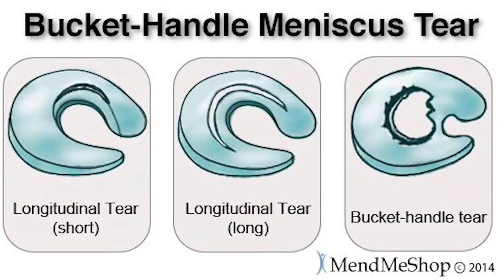Knee pain, Knee surgery, DVT, embolism, the shortness of life, & Moving On - Road to Recovery ep.2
Knee pain, Knee surgery, DVT, embolism, the shortness of life, & Moving On  in Episode 2 of the Road to Recovery Series!

The Spirit of Steel is a holistic approach to improving your physical, mental, emotional, and spiritual well being, so that you can live a Happy, Healthy, and Authentic life, in this modern digital era. It is our mission to help Gamers, Content Creators, Twitch streamers, and Binge watchers Forge the Truest and Strongest expression of themselves, their very own Spirit of Steel. As we all level up and Shine brighter together, the Whole Universe will Shine Brighter as well!

QUESTION — Have a question about Health & Wellness , Meditation, Mindset, Breathwork, Performance techniques, Plant Based Nutrition, Cooking or Self Mastery for Gaming, Twitch, and Binge Watching - Throw them in the Comments

Question of the Day - What Unexpected challenges have come up in your life recently?

Youtube Gear List:
4k Sony ZV-1
ZV-1 Camera Light
ZV-1 Screen Protector
BOYA Mic
4k SD Card
Iphone 11 Pro Max
4k Video Editing Laptop

Stream Gear List:
MSI PC Monitor
Stream Laptop
Gaming PC
Steel Series Pro Wireless Headset
Logitech Brio 4k Webcam
Rode Procaster Mic
Go XLR Stream Audio
Vegan Gaming Chair
Stream Deck
Capture Card
Colored Lighting

About:
In this video, Coletrain from the Spirit of Steel, tells the story of his Bucket handle meniscus tear, MRI, Deep vein thrombosis, his embolism and where he's been there last 5 months.